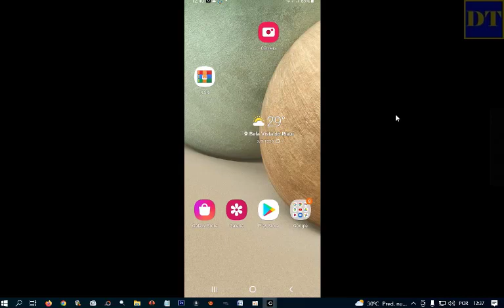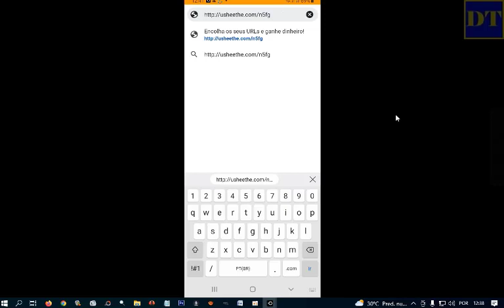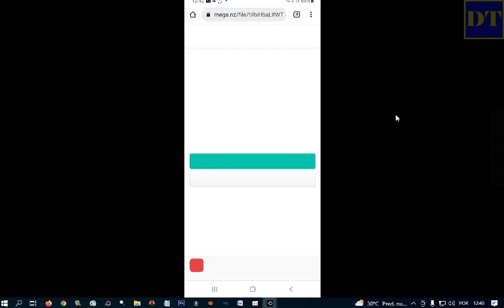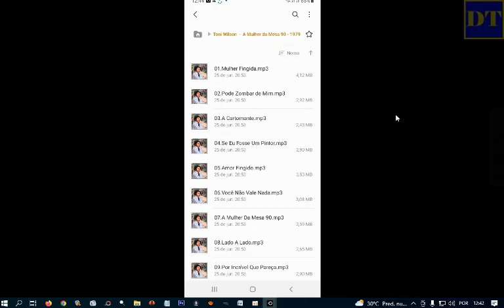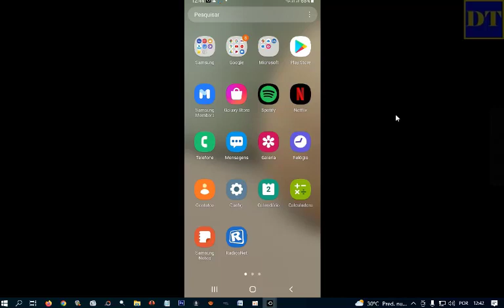DISCOGRAFIA COMPLETA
Divulgando Tudo Oficial